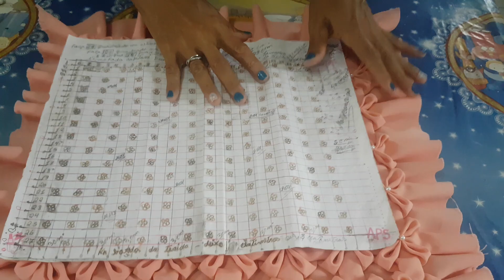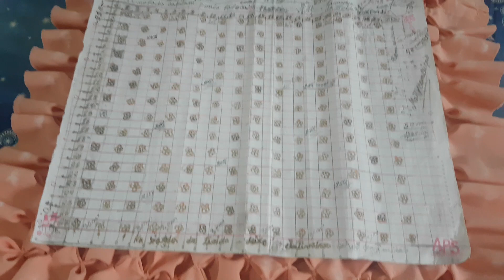COMO FAZER ALMOFADA PONTO FOFOCA FLORES PASSO A PASSO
Neste vídeo está a explicação, passo a passo completo de como fazer a almofada de capitonê ponto fofoca flores.

📍Detalhes do vídeo:

↪️Tecido que uso: Oxford